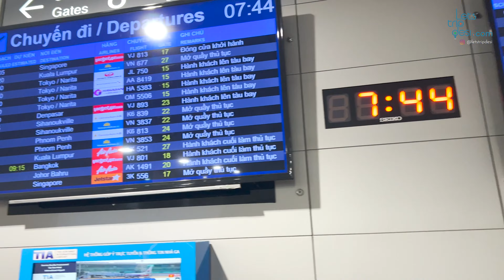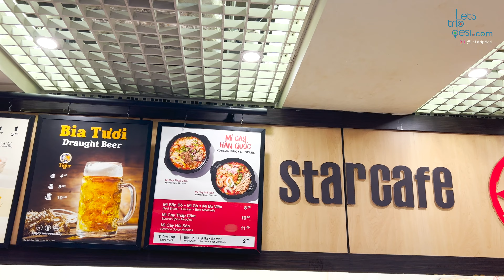Boarding Viet Jet to HO CHI MINH CITY Vietnam Airport Full Tour, Duty Free & Coffee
At last we have Boarded Our Flight From T3 Delhi International Airport To Ho Chi Minh City, Vietnam Airport also known as Tan San Nhat International Airport.

After Having 4 Hour layover at Ho Chi Minh City we decided to have some coffee at Star Cafe and Some Magnet & Liquor Shopping From Vietnam Duty Free.